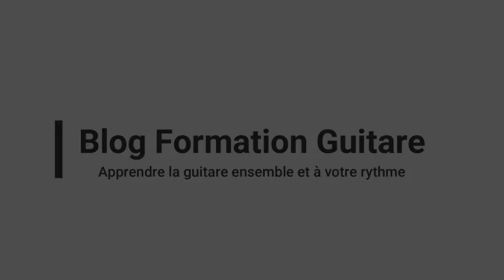Déchiffrer les tablatures | Tuto Guitare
Dans cette nouvelle leçon, je te propose de voir comment déchiffrer facilement les tablatures.

Découvre de nombreuses ressources gratuites sur mon site : tablatures, tutos, cours pédagogiques, et conseils pratiques pour améliorer ton jeu et explorer de nouveaux styles musicaux.

Des programmes conçus pour booster ton jeu à tous les niveaux, avec des ressources pédagogiques variées et un accompagnement personnalisé qui t'aideront à progresser rapidement et à atteindre tes objectifs.

Bonjour, je m'appelle Max Gilman. Guitariste passionné et enseignant, je viens de Lille, France. À travers mes vidéos sur YouTube, j'essaie d'inspirer des musiciens de tous horizons et partager ma passion pour la musique.

Si tu veux en savoir plus sur moi, jette un coup d'œil à

Hello, my name is Max Gilman. Passionate guitarist and teacher, I come from Lille, France. Through my YouTube videos, I try to inspire musicians from all backgrounds and share my passion for music.

If you want to know more about me, take a look

🕘 TIMELINE :

00:00 : Présentation
00:20 : Les cordes
01:24 : Notation internationale
02:08 : Les notes
06:36 : Les accords
07:43 : Épilogue